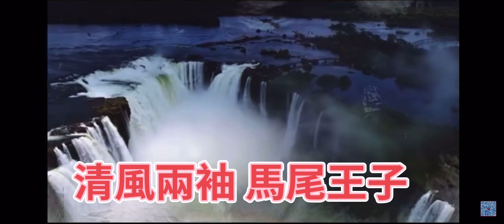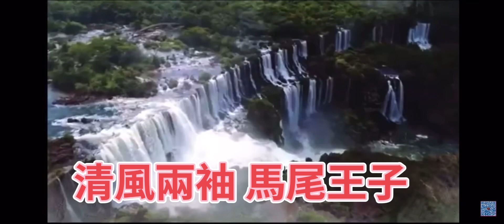清風兩袖 馬尾王子歌王2023年4月15日